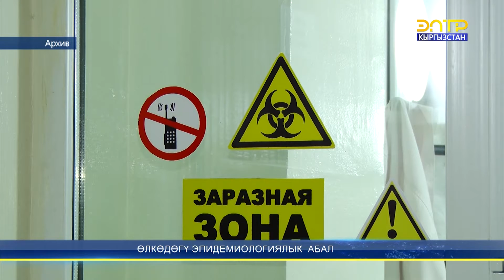АДАМДАР МАСКАНЫ КАЧАН ЧЕЧЕТ?